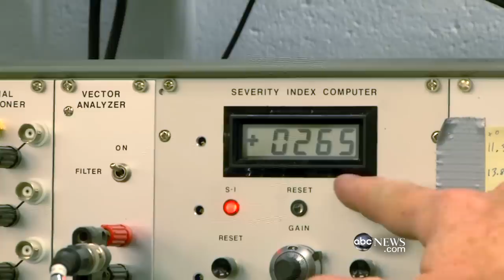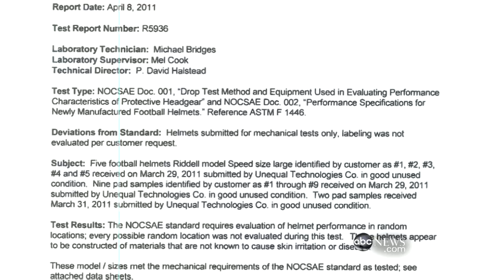Football Helmet Technology Controversy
Can new technology really help prevent dangerous concussions? "Nightline" investigates.